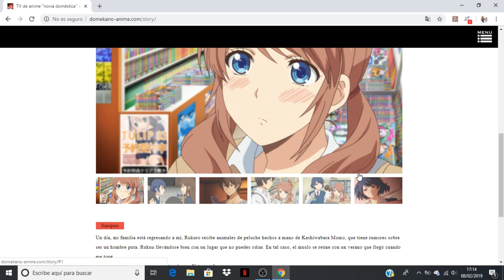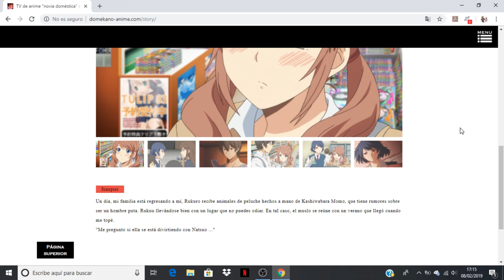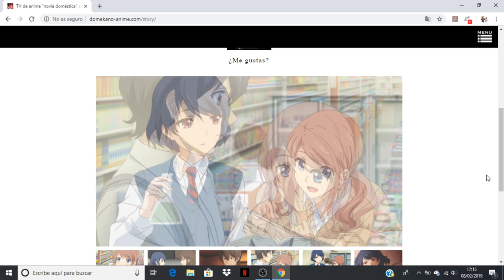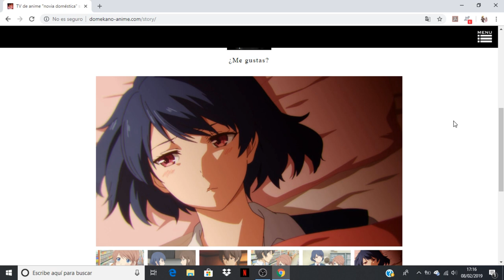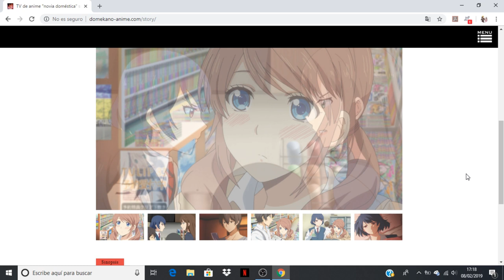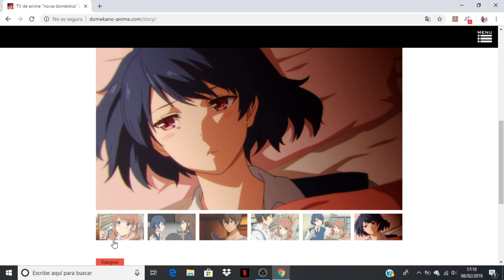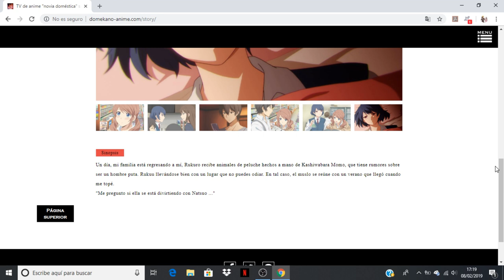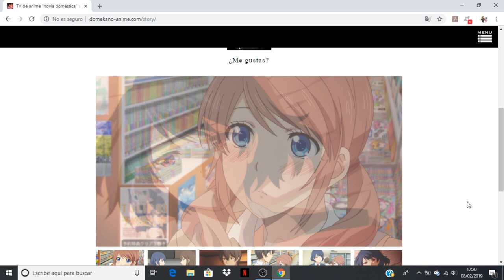Domestic na Kanojo comentando avance del capítulo 5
Anime Opening and Ending: Domestic na Kanojo